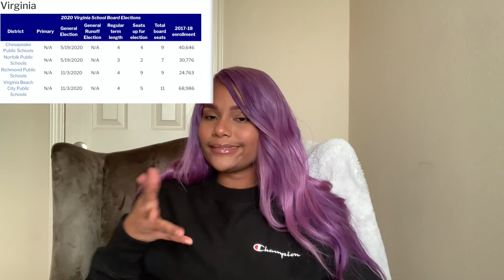Vote Save America: Virginia